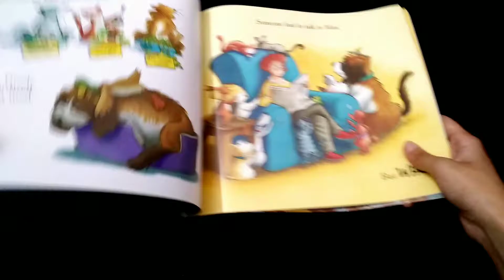Duck at the Door